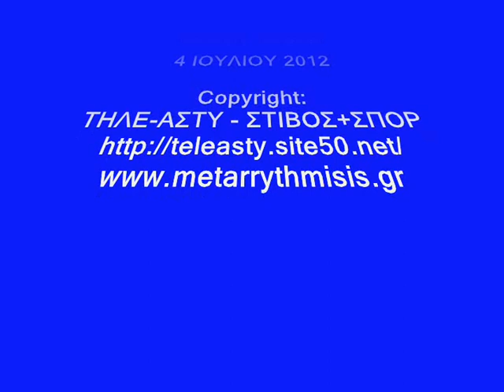ΚΑΡΟΛΟΣ ΣΑΡΓΟΛΟΓΟΣ ΣΤΑ 64α ΒΕΝΙΖΕΛΕΙΑ (ΧΑΝΙΑ) 4/7/2012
ΚΑΡΟΛΟΣ ΣΑΡΓΟΛΟΓΟΣ ΣΤΑ 64α ΒΕΝΙΖΕΛΕΙΑ
ΚΡΗΤΗ - ΧΑΝΙΑ

ΕΠΙΜΕΛΕΙΑ ΡΕΠΟΡΤΑΖ:
ΚΑΡΟΛΟΥ ΣΑΡΓΟΛΟΓΟΥ, Δημοσιογράφου-Στατιστικολόγου,
                                         Τακτικού Μέλους του ΠΣΑΤ

4 / 7 / 2012

ΣΥΝΕΝΤΕΥΞΕΙΣ:
ΛΟΥΗΣ ΤΣΑΤΟΥΜΑΣ, Πρωταθλητής του μήκους
ΔΗΜΗΤΡΗΣ ΔΙΑΜΑΝΤΑΡΑΣ, Πρωταθλητής του μήκους

«Το μήκος ήταν το αγώνισμα των φετινών Βενιζελείων

Οπως άλλωστε αναμενόταν το μήκος των ανδρών ήταν το αγώνισμα που κέρδισε τις εντυπώσεις στα φετινά Βενιζέλεια που έγιναν την Τετάρτη (4/7) στα Χανιά.

Ο Δημήτρης Διαμαντάρας ήταν εκείνος που σημείωσε την καλύτερη επίδοση (8,11 μ.), όμως, τα ευχάριστα νέα ήρθαν από τον Λούη Τσάτουμα. Ο κάτοχος του πανελληνίου ρεκόρ είχε καλύτερη προσπάθεια στα 7,98 μ., το σημαντικότερο όμως από όλα ήταν ότι δεν πόνεσε. Ο αθλητής του Δημήτρη Βασιλικού ταλαιπωρήθηκε από τραυματισμό στη μέση, ο οποίος του στέρησε τη συμμετοχή στο Ευρωπαϊκό Πρωτάθλημα του Ελσίνκι, όμως δείχνει σε ανοδική πορεία ενόψει των Ολυμπιακών Αγώνων του Λονδίνου...»